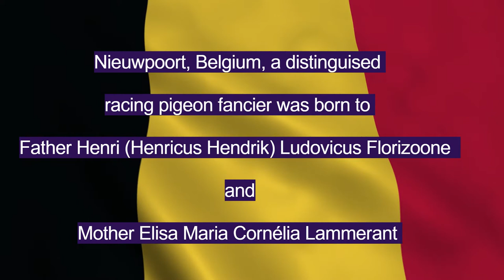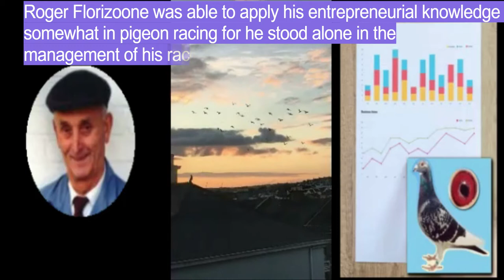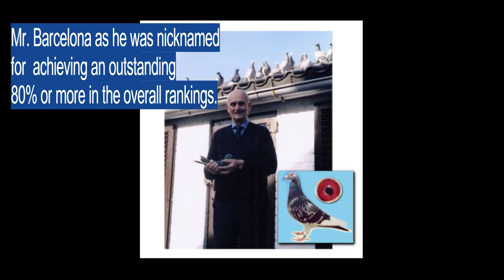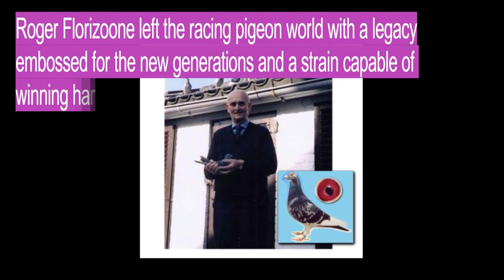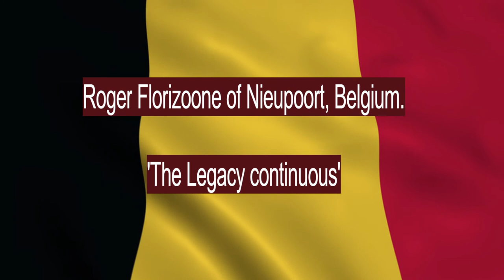Roger Florizoone 'The Legacy continuous' A short history documentary film Part 1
Video by Taryn Elliott from Pexels
Video by Simón Gómez from Pexels
Video by Roy Buri from Pexels
Video by Knot9 - Indian Stock Videos from Pexels
Video by Edgaras Mascinskas from Pexels
Video by Amelie Alen from Pexels
Lukas pexels photo